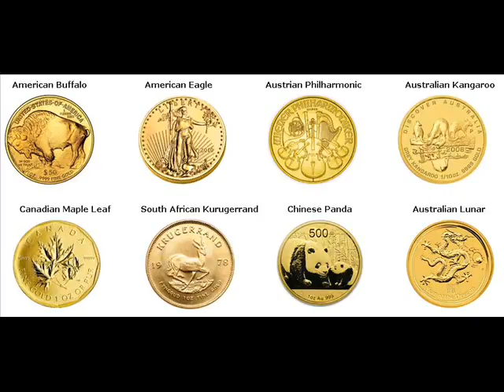Gold Bars For Sale Andover Township Sussex New Jersey